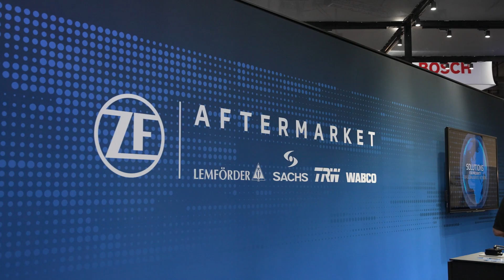Digital Training Modules in the Trucking Industry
Ben Smart, Vice President, Aftermarket, North America of ZF, shares how his company has taken proactive steps by adopting digital training modules on transmission technology for their employees.